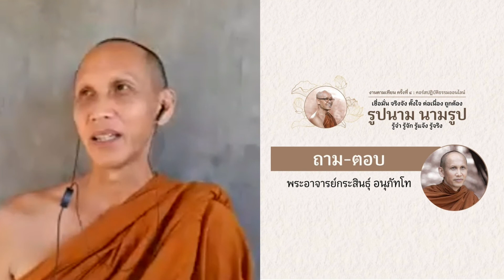7) 061164_0830 ถาม-ตอบ โดย พอจ.กระสินธุ์ อนุภัทโท งานตามเทียนครั้งที่ 4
คอร์สปฏิบัติธรรมออนไลน์
งานตามเทียนครั้งที่ 4: เชื่อมั่น จริงจัง ตั้งใจ ต่อเนื่อง ถูกต้อง
รูปนาม นามรูป : รู้จำ รู้จัก รู้แจ้ง รู้จริง
5 -12 พฤศจิกายน 2564

ธรรมบรรยายโดย::
พอจ. กระสินธุ์ อนุภัทโท
พอจ. มหาราเชน สุทธจิตโต

ห้องสวดมนต์พาจิตกลับบ้าน และทำให้เห็นธรรม

Cr.youtube: แมว(จำปาลาว)